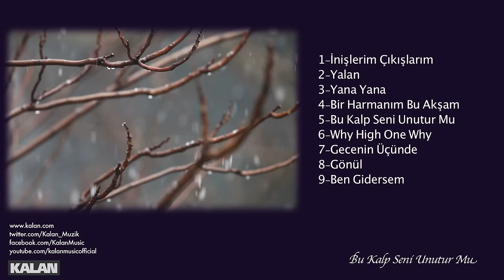Fikret Kızılok feat. Sibel Sezal - Bu Kalp Seni Unutur mu I Yana Yana © 1993 Kalan Müzik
Yıllar geçse de üstünden
Bu kalp seni unutur mu
Kader gibi istemeden

Bir hasretlik yüzün vardı
İçinde bir hüzün vardı
Söyleyecek sözüm vardı

Kalbim seni unutur mu

Anlamı yok tüm sözlerin
Sensiz geçen gecelerin
Yaşanacak senelerin

Bambaşka bir halin vardı
Farketmeden beni sardı
Benliğimi benden aldı

Bana aşkı veren sendin
Sonra alıp giden sendin
Yollarımız ayrı derdin

Oysa düşlerim başkaydı
Birden bire yarım kaldı
Yaşanacak çok şey vardı

Her gün akşam yastığımda
Üşüyorum yokluğunda
Yaşıyorum boşluğunda